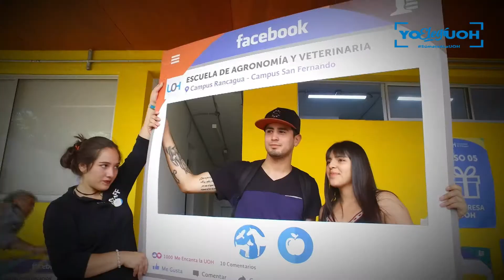Ignacio Vidal- Medicina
Él es Ignacio Vidal y es el primer seleccionado de Medicina 2018. Llegó desde Lebu, Región del Biobío, a ser parte del EspirituUOH. "Me gusta la Medicina con compromiso social", aseguró.